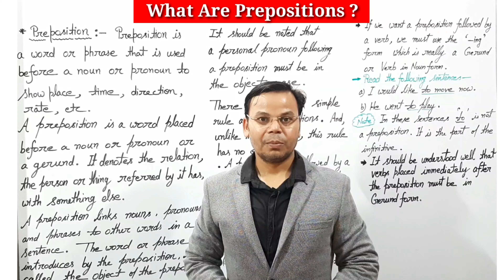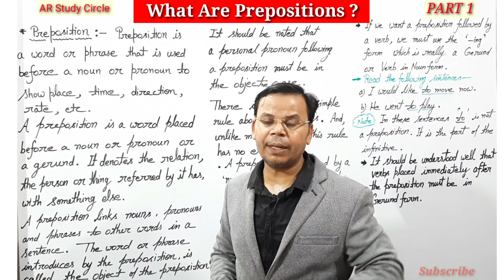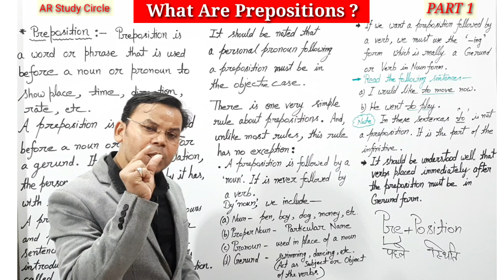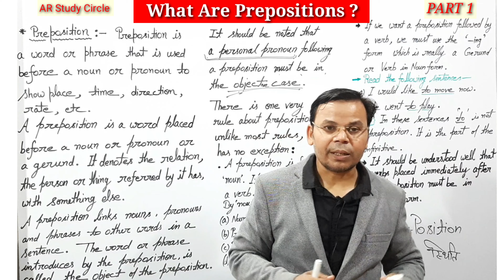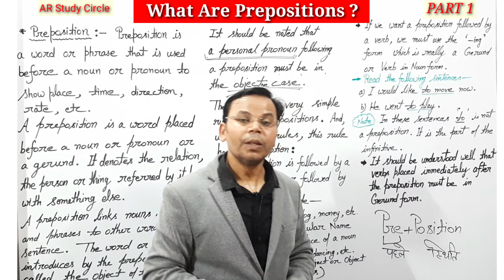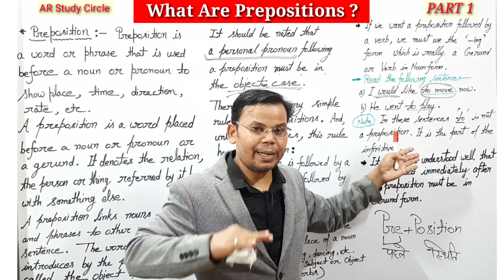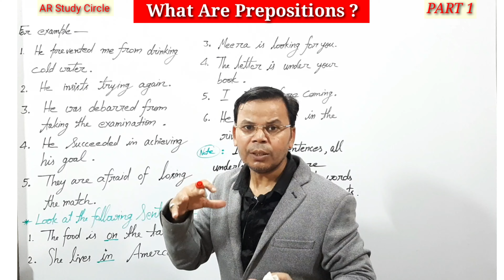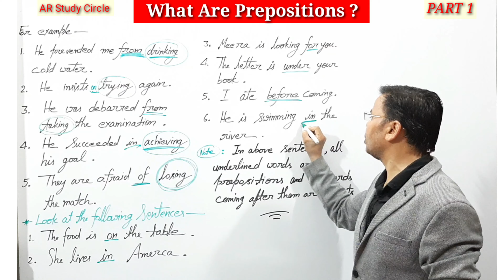Prepositions || PART 1|| For AllCompetitiveExams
Students And My Friends,
Prepositions have great importance and great effect in English language. This is why everyone who is learning English language, EnglishGrammar, EnglishLiterature, etc. must have the accurate knowledge of Prepositions.
Without practising properly, a person who has great knowledge of English language also commits mistakes while using Prepositions. That's why you must not ignore this topic of EnglishGrammar. Also you must not take it lightly.

Friends,
              I never give you little knowledge. Whenever I explain any thing, I always provide you deep knowledge. So, those who want to increase their knowledge love me and those who want to get knowledge in a Short Manner ignore my videos.
Please decide yourself what is right and what is wrong for your bright future.
Thanks, thanks a lot for visiting ARStudyCircle and watching this video. 🌻🇮🇳🌻